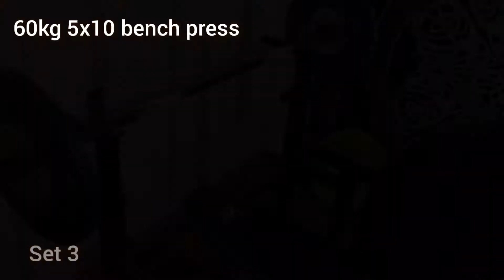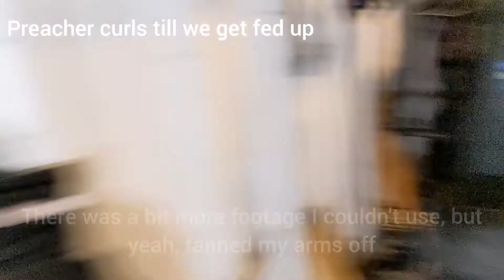singles week, 531 bench and boring but big, fat man Learns Powerlifting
Hi I'm Chris just a fat man trying to learn powerlifting I'm recently back into training after being immobile due to blood clots and trying to Lose some timber and get stronger with powerlifting, with the eventual aim of going to my first powerlifting meet in a year's time. This is my powerlifting journey, won't you join me?